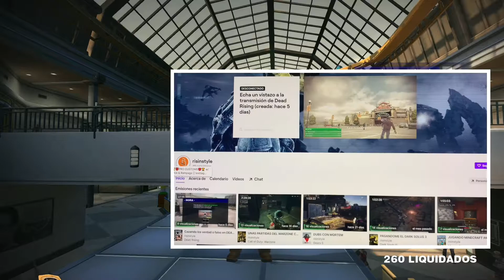DEAD RISING | COMO OBTENER EL LOGRO | ROMPEOBJETOS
Muy buenas gente del canal y nuevas personitas, el contenido que llegare a subir serán gameplays de cualquier juego del momento y pasados también muchos tutoriales para ayudarlos a ustedes en un juego en especifico, suscríbete para más contenido diario y semanal.
Saludos cada inicio de semana!
                             V

Información adicional del video.
Video: DEAD RISING | COMO OBTENER EL LOGRO | ROMPEOBJETOS
Descripción: Destruye 100 objetos
Detalles: Solo tenemos que ir a una de muchas localizaciones donde se puede conseguir un objeto que se pueda lanzar y destruir para agárralo las veces necesarias para obtener dicho logro.